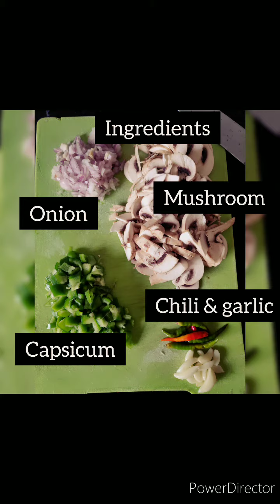Mushroom white garlic sauce | easy breakfast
Try something different with mushroom today. It's creamy , spicy and delicious ... Add a new chapter to your easy breakfast.
The proportion I took is good enough for 2-3 people as breakfast , best serve with brown bread.